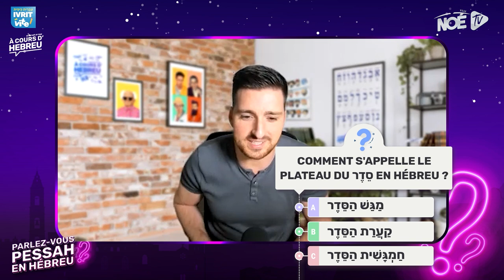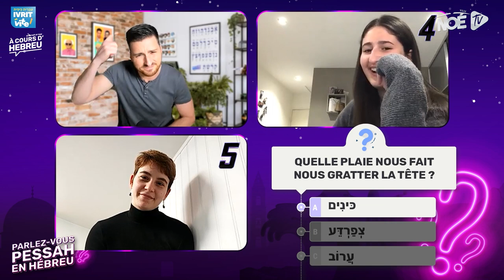Quiz Parlez-vous Pessa'h en hébreu - NOE TV PESSAH SOLIDAIRE - IVRIT ET VITE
Testez votre niveau d’hébreu autour de la fête de Pessa’h. C’est ce qu’ont fait deux jeunes filles courageuses qui se sont prêtées au jeu et ont relevé le défi des 20 questions concoctées par Elie Cohen fondateur du Et vous auriez-vous répondu juste ? N’hésitez pas à réagir en commentaire et nous dire s’il y a des choses que vous ne saviez pas.
Bonne fête de Pessa’h à vous tous.

בחנו את רמת העברית שלכם סביב חג הפסח.  זה מה שעשו שתי נערות אמיצות שהסכימו ‏לענות על 20 השאלות שהוצעו על ידי אלי כהן, מייסד האתר ואתם הייתם עונים נכון?  אל תהססו להגיב בתגובות ולהודיע ​​לנו אם יש דברים שלא ידעתם.
חג פסח שמח לכולכם.